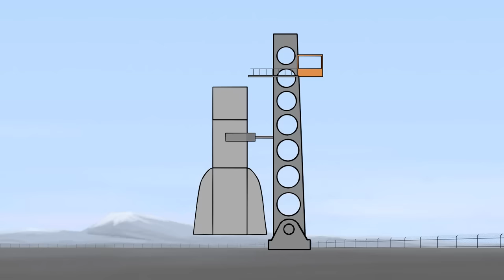Großbau für Kinder - Die Rakete - Deutscher Cartoons für Kinder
Helft uns beim bemalen und erforschen! KinderLernTV ist ein Kanal für Kinder, hier können sie mit Hilfe von Spielzeug und Zeichentrick Farben, Zahlen und mehr lernen!